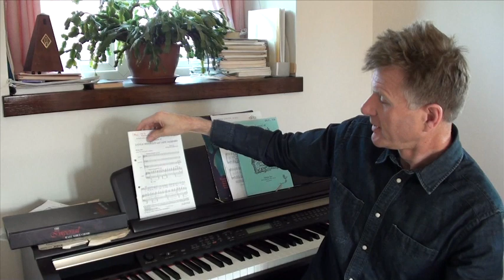La Balado de Malgranda Musgravo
Martin's entry for the Six Week Language Challenge